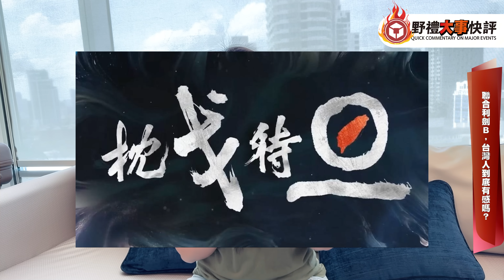聯合利劍B快評 ! 大陸海警繞台 實質控制海峽 !? | 大事快評